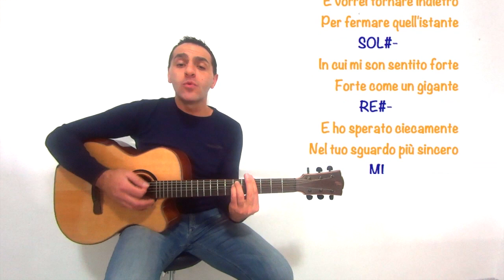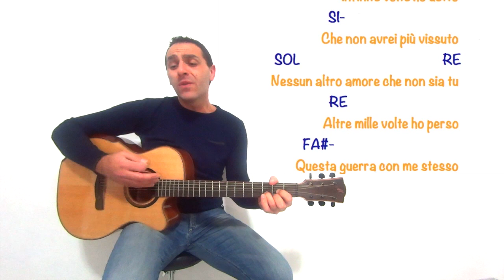INFINITE VOLTE - LORENZO FRAGOLA - DIVERTIAMOCI CON LA CHITARRA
Con questo tutorial imparerete a suonare InfiniteVolte il brano di LorenzoFragola!